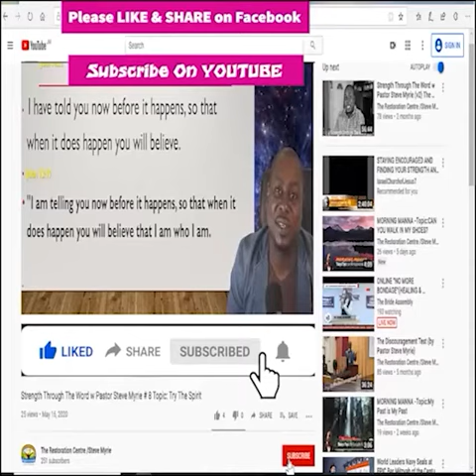Morning Manna Season 2 - Episode # 201 Topic: Don’t Come Down